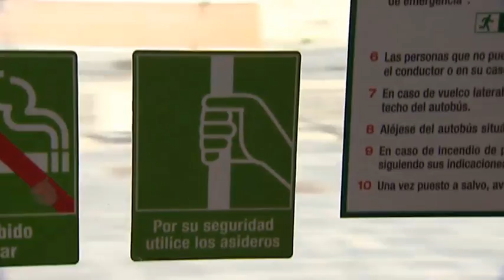Las excepciones de la seguridad vial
Autobuses sin cinturón y bicis sin casco, algunas conductas no penalizadas por Tráfico